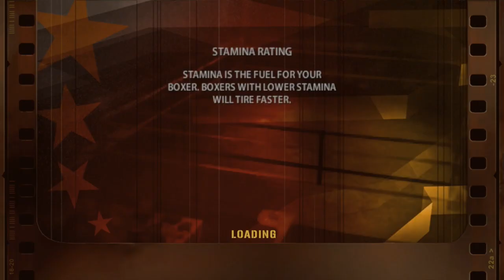Fight Night Round 3 | Career Mode | Jorge Valdez | Fight 38